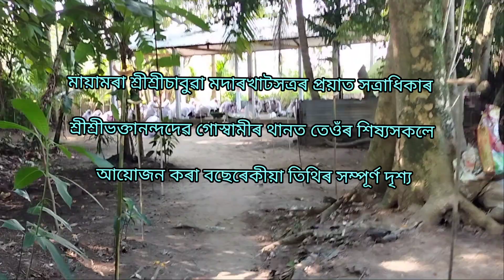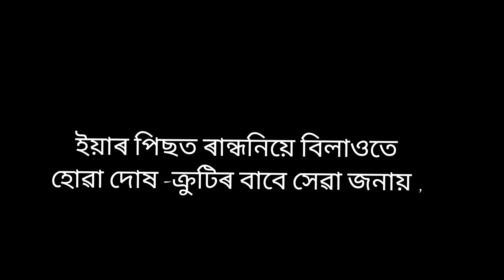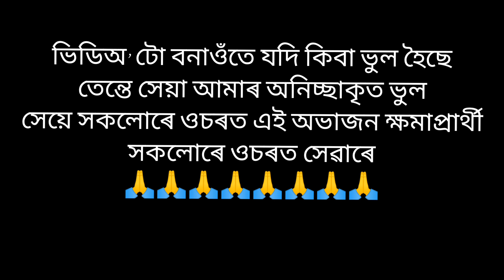মায়ামৰা সমাজৰ সকামৰ ৰীতি-নীতি।। শ্ৰীশ্ৰীঅনিৰুদ্ধদেৱ।। শ্ৰীশ্ৰীমায়ামৰা চাবুৱা মদাৰখাটসত্ৰ,যোৰহাট।।